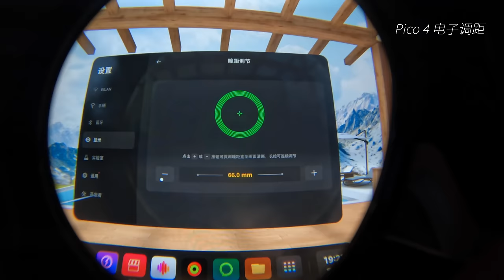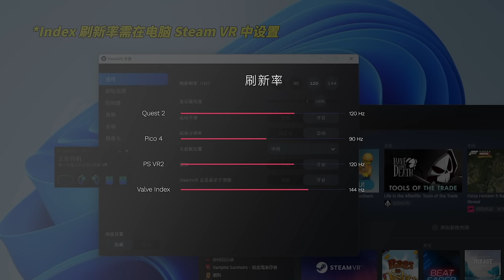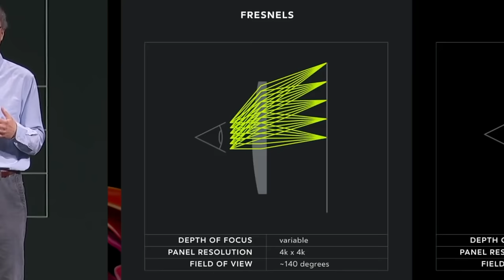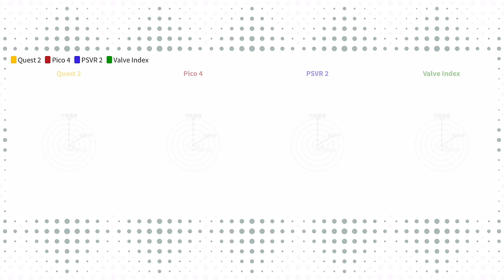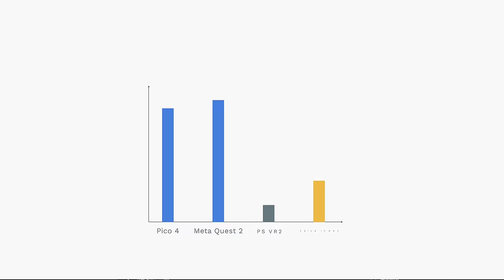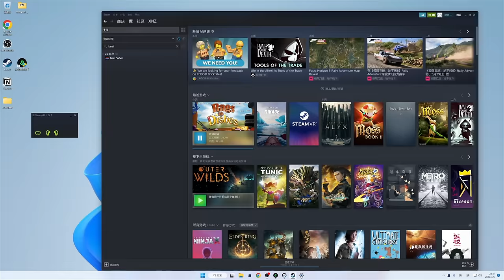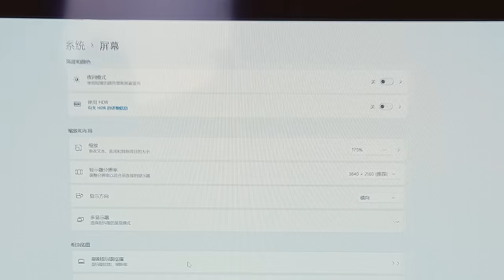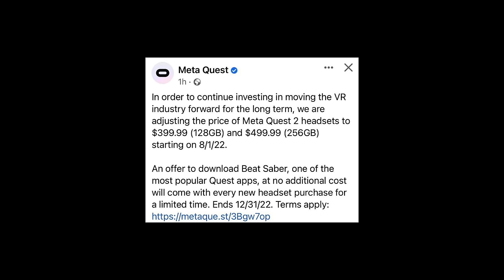【VR横评】一站式攻略！4款主流 VR 头盔到底怎么选？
最流行的4台VR头盔到底怎么选？
一站式攻略就在这里！

「你知道VR 头盔有什么差别吗？它们都是怎么用的？哪个性价比高呢？」
上个月发售的PS VR2是一台很有意思的 VR头盔，它的眼部追踪和头盔震动让我很惊喜，但它也有不少问题。考虑到目前最流行的4款 VR头盔——Quest 2、Valve Index、PICO 4、PS VR2，我都玩了个遍，不如就把这些长期使用下来的心得体会跟大家分享一下。其实它们每个都还挺不一样的，各有优缺点。今天这期视频，会从【易用性】、【显示效果】、【硬件特性】、【软件阵容】和【Q&A】几个角度出发，就让你对 VR 不再困惑！